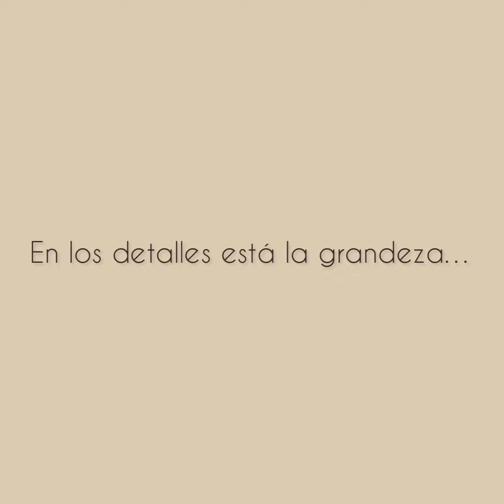“Cintos el Frisón” cinturón de hilo de plata personalizado.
Músico: @iksonmusic